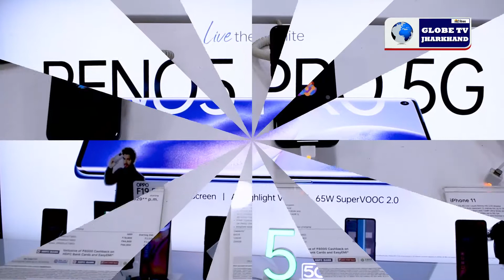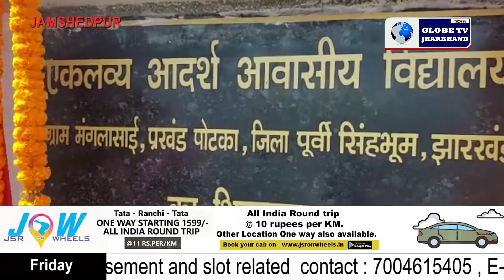GLOBE NEWS JHARKHAND 24.09.2021